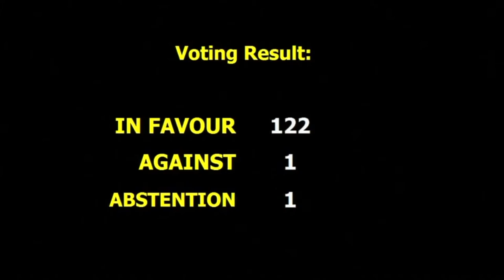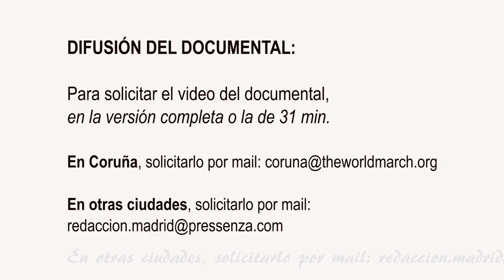15/02/20 CORUÑA Documental sobre las armas nucleares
Proyección del documental “El principio del fin de las armas nucleares” y posterior charla-debate con su director Álvaro Orus.
Actividad realizada durante el ““FORO A CORUÑA POLA PAZ E A NONVIOLENCIA”, realizado en A Coruña, del 15 al 22 de febrero 2020, dentro de la “2 Marcha Mundial por la Paz y la Noviolencia”.